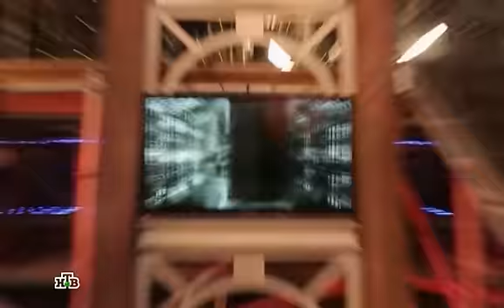Хочу в Виа Гру: Валерий Меладзе, Анастасия Кожевникова, Миша Романова, Эрика Герцег - Текила-Любовь